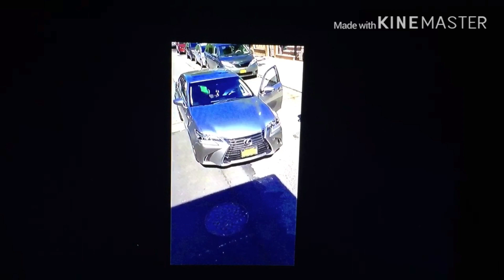Karen meets a Jamaican .. White woman learns that Jamaicans don’t play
When Karen meets a Jamaican